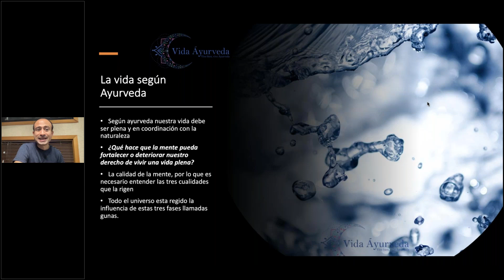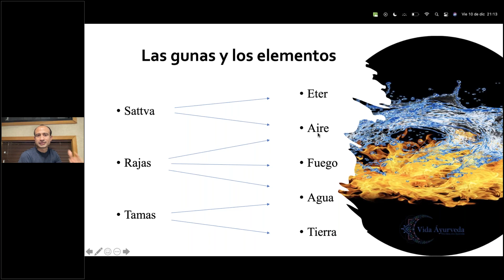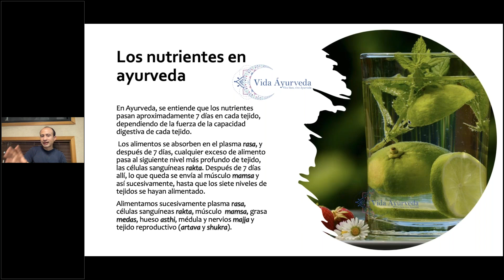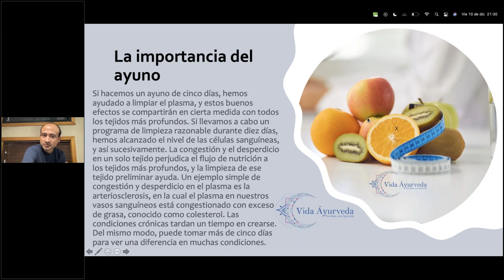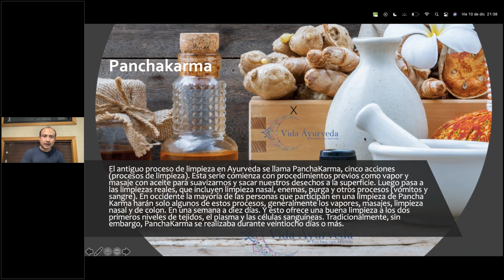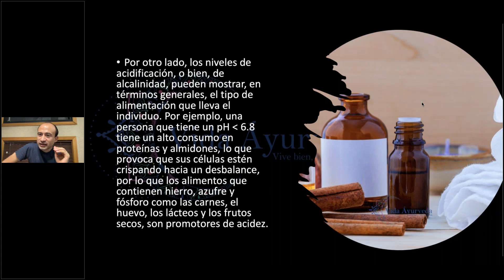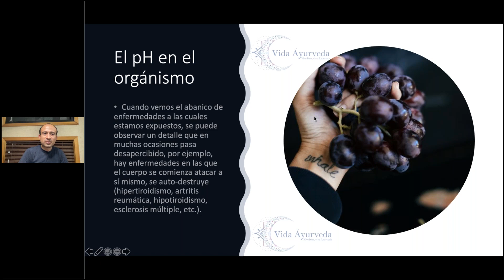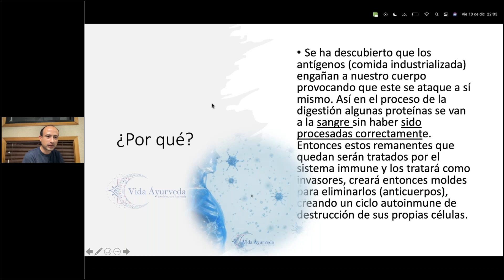Fundamentos de la Medicina Ayurveda 3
Taller introductorio a la Medicina Ayurveda

Estudia Medicina Ayurveda y toma control de tu bienestar